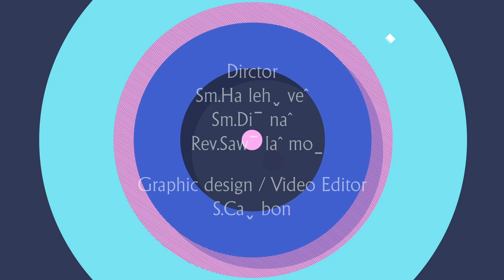10. Na Yuꞈ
HTAI-LIM Hkriꞈ yaˇ cuˇ yiˍ,
2023 Hk'awꞈ yaˇ ehˉ teˇ hpa htaꞈ maˍ tuˬ ve liꞈ hkawˇ yoˬ.

Bvuhꞈ : Yawˉ Yawˬ
K’a : Shehnˉ Laˬ Shehnˉ
Verse 1:
Oˇ htaˇ teˇ co-e chaw yaˇ vaˇ yaˇ teˇ hpaˍ,
Awˬ haiˍ htaꞈ te leh G’uiˬ sha htaꞈ maˇ nawˇ,
miˬ guiˬ chi ve chaꞈ chiˇ jaˇ la teˇ yanˇ,
iˉ kaˆ htaꞈ cuˇ leh G’uiˬ sha te luˬ ve ...

Chorus:
Noˉ aꞈ ve yehˬ k’a hk’e le,
G’uiˬ sha tawˇ hkawˇ na yuˬ leh,
Hteˇ cawˇ ve hk’aw a shaꞈ teꞈ chehˇ tuˬ loˍ ve,
G’uiˬ sha tawˇ hkawˇ na yuˬ leh hteˇ cawˇ ve
A shaꞈ teꞈ hk’aˇ htaꞈ henˇ yuˬ-a veuˬ...